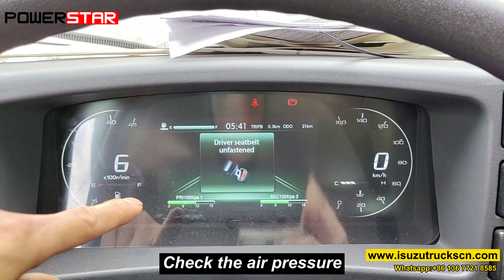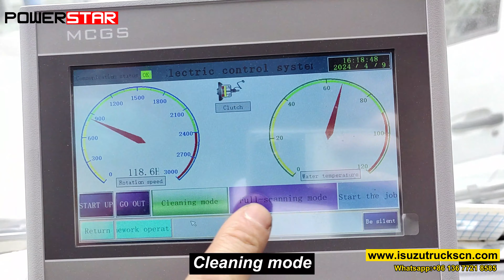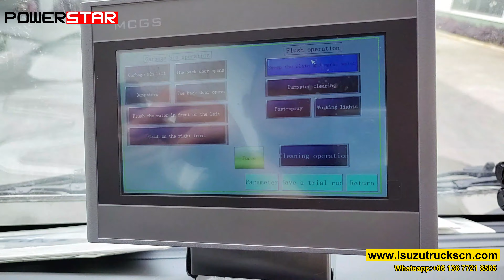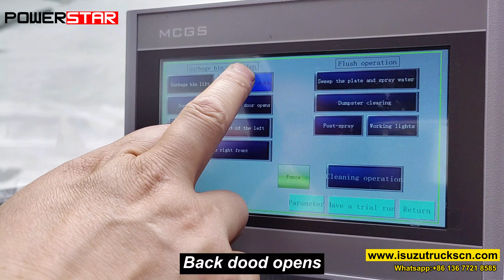2 units new ISUZU GIGA airport sweeper truck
Isuzu FTR Mechanical Broom Sweeper Trucks can be used as a separate road sweeper for road cleaning and suction operations; It can also be used as a high-pressure flushing vehicle to carry out low-pressure flushing operations on the road surface; The combination of road cleaning suction and high-pressure flushing can also be used as a cleaning and sweeping vehicle, achieving multiple combinations of cleaning, flushing, and suction to meet the diverse needs of different users. This vehicle can be widely used for flushing and sweeping operations on urban main roads and elevated bridges.

The Isuzu Mechanical Broom Sweeper Trucks are specialized vehicles designed for street and road cleaning. They are equipped with mechanical broom systems that effectively sweep and collect debris, dust, and other unwanted materials from road surfaces.

The key component of the Isuzu Mechanical Broom Sweeper Trucks is the mechanical broom system. The mechanical broom consists of rotating brushes that are positioned in front of the vehicle. When activated, these brushes rotate at high speed, sweeping debris and dirt into a collection hopper or a conveyor system.

To operate the truck, the driver positions it near the area that requires cleaning. The mechanical broom system is then engaged and the rotating brushes effectively sweep the road surface, pushing the debris towards the collection hopper or onto the conveyor system. The collected debris can be unloaded at a specified location later on.